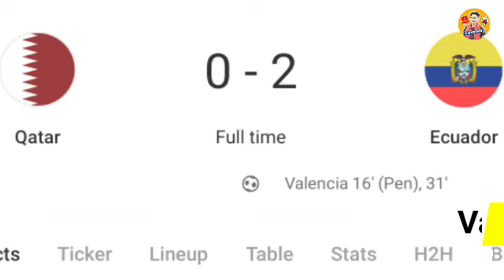Northeast Finally Announced || Wilmar Jordan is a Highlander || Qatar 0--2 Equador || Valencia Goal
india vs afghanistan highlights,
sunil chhetri,
india vs afghanistan football,
india vs afghanistan,
india vs afghanistan football fight,